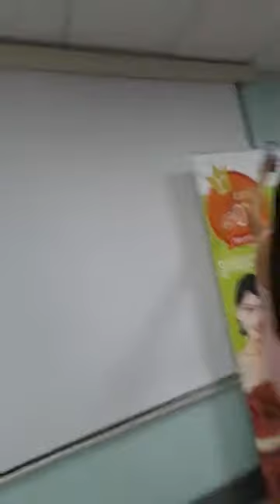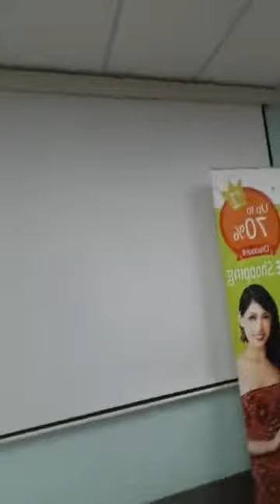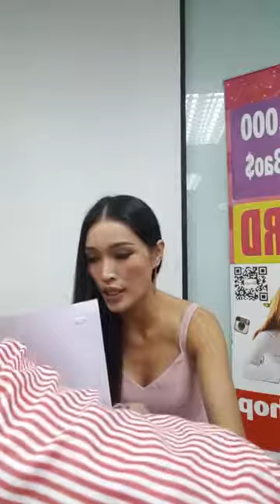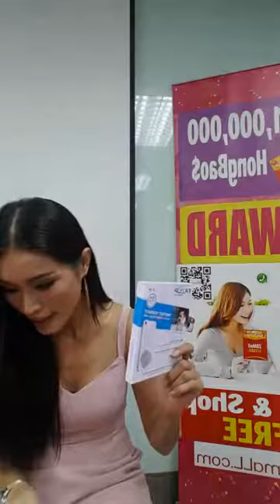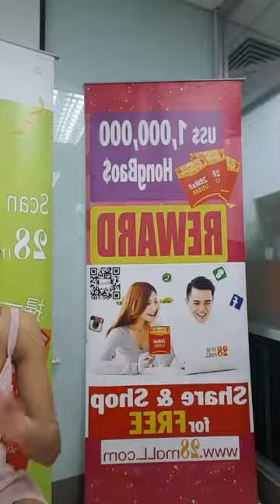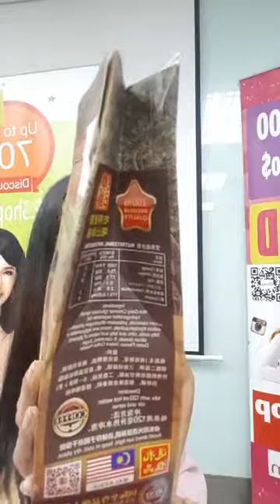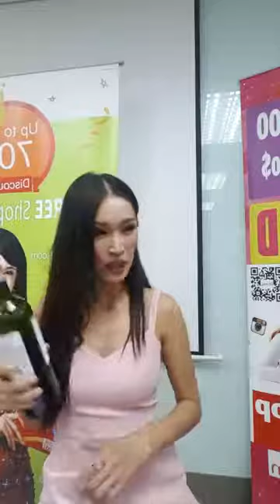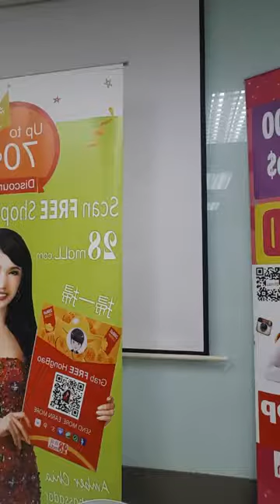Amber Chia 28Mall.com Christmas Party Facebook Live - How to choose Xmas Gifts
Amber Chia, 28Mall.com ambassador shares popular Christmas gifts for her, gifts for him, luxury gifts for Xmas and interesting Malaysia food gifts. Grab your 1st Shopping HongBao up to US$28

1. Prada Handbag

2. Miu Miu Handbag

3. VDL Prima + DHL Cleansing Oil special ed

4. Evita Face Foaming Cleanser from Japan

5. Tony Moly 24K Gold Mask

6. Versace Watch

7. Davena Certified Swarovski Crystals Watch Silver 61231

8.Davena Certified Swarovski Crystals Watch Fortune Wheel Dial 30330

1. Prada Name Card Holder

2. Parrot Drone

3. JBL Flip 4 Speaker

Gifts for Anyone (and yourself)

1. Anti-radiation phone patch for using mobile phones for more than 30 mins / day

2. H3O Hydrogen Maker Stick for antiaging and health conscious people

3. Nano Liquid Screen Protector if you want to protect your phone

4. Global Wifi for frequent travellers